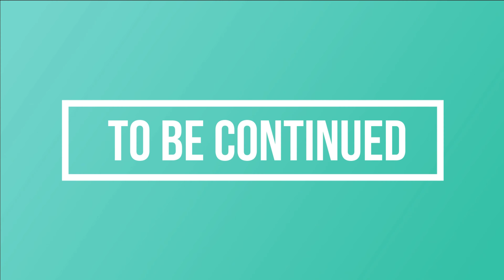A PLAGUE TALE: INNOCENCE | CHIKABABES ANG BIDA | YUNG LIL BRO KO MUKHANG MAY SAPI | PART 1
A PLAGUE TALE: INNOCENCE  | CHIKABABES ANG BIDA | YUNG LIL BRO KO MUKHANG MAY SAPI

1349. The plague ravages the Kingdom of France. Amicia and her younger brother Hugo are pursued by the Inquisition through villages devastated by the disease. On their way, they will have to join forces with other children, and evade swarms of rats using fire and light. Aided only by the link that binds their fates together, they will face untold horrors in their struggle to survive. As their adventure begins… the time of innocence ends.